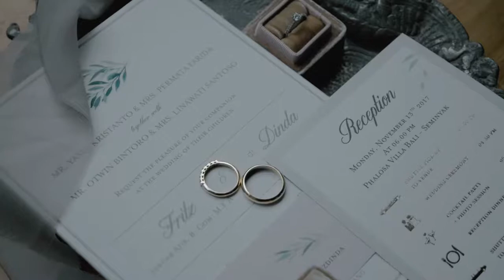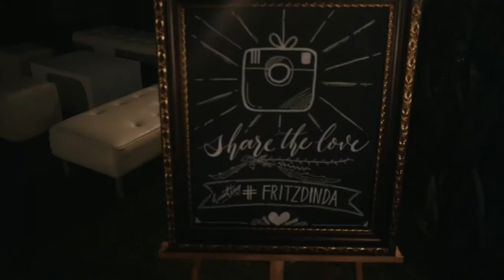SAME DAY EDIT Fritz & Dinda at villa phalosa